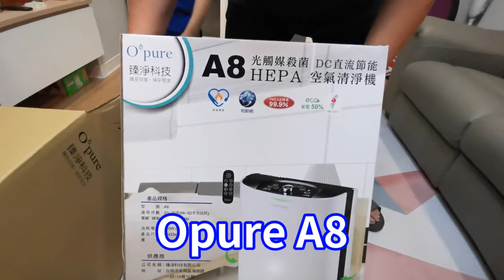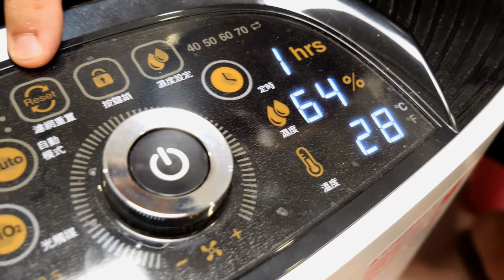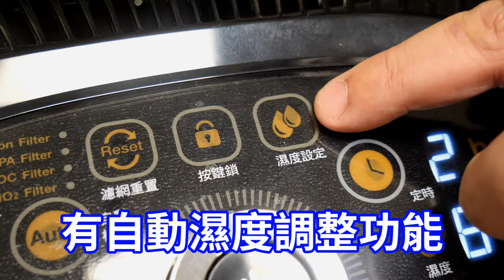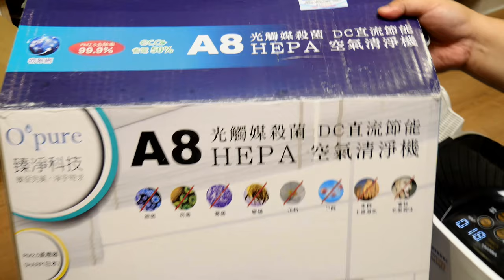開開箱箱~ 空氣清淨機 ~ 這台太強大了吧~ 台灣製造的喔 Opure A8